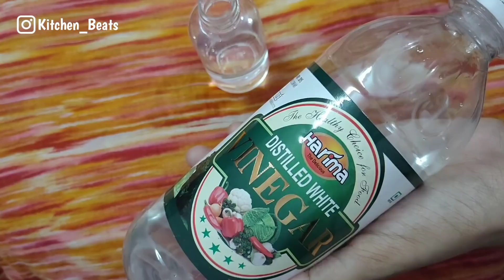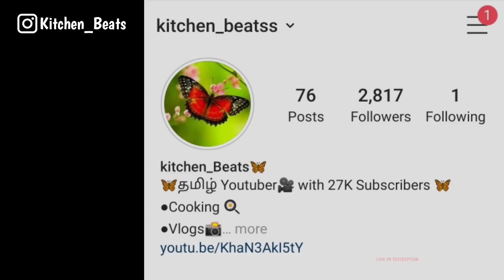🔥TESTING OUT BLOSSOM *HACKS*😱 in தமிழ் || 💯TESTED AND BURSTED😥!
Guys,Our channel KITCHEN BEATS🦋 is  managed by Myself Subhasree♥️ and my Mother Latha♥️

In this channel we will be posting:

●DIML📷
●DIY CRAFTS✏️
●COOKING🍳
●LIA VLOGS🐾
●SKINCARE😉
●ORGANIZATION😋
●CHALLENGE VIDEOS😂
●VLOGS🎥
●LIFESTYLE🤗
●SHOPPING HAUL🛍️
●UNBOXING✂️

Hope you guys will love♥️ all the content from our channel KITCHEN BEATS🦋

SO😇,

With love💕
-Subhasree🦋
-Latha🦋